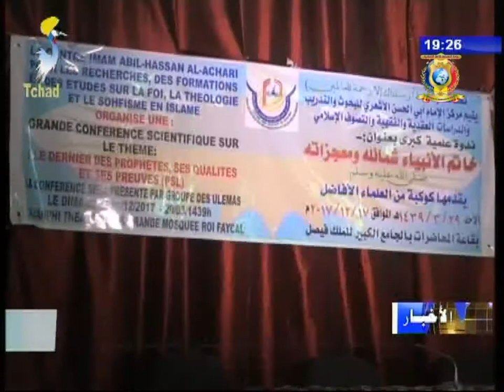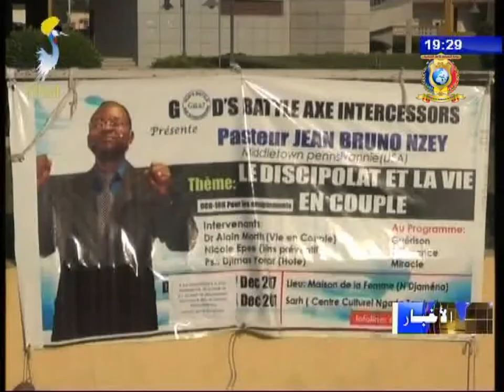الأخبار الدينية ليوم 18 ديسمبر 2017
العناوين
1) مدينة أبقار تحتفل بالمولد النبوي الشريف.
2) ندوة علمية حول معجزات الرسول محمد صلى الله عليه و سلم.
3) كنيسة بروتيستانت تقيم مؤتمر حول الحياة الزوجية بتشاد.